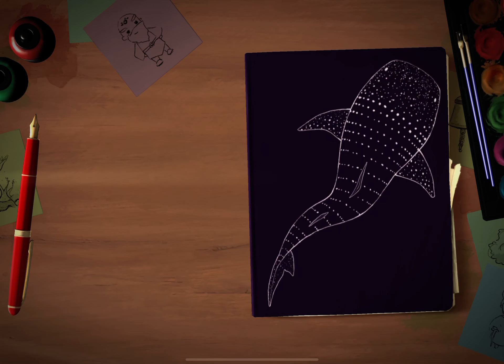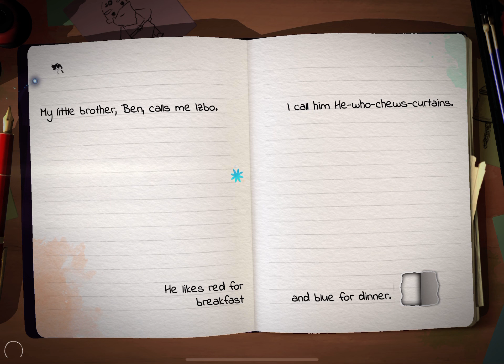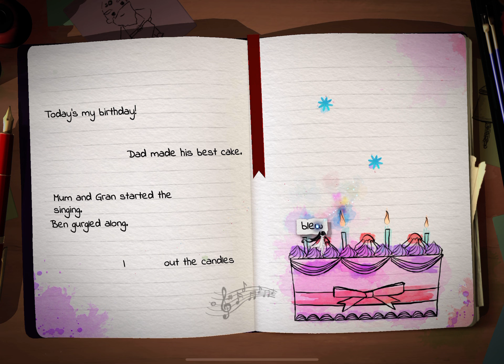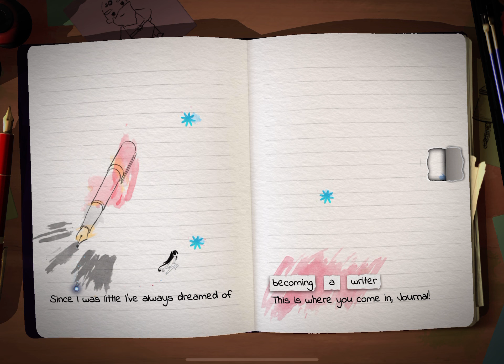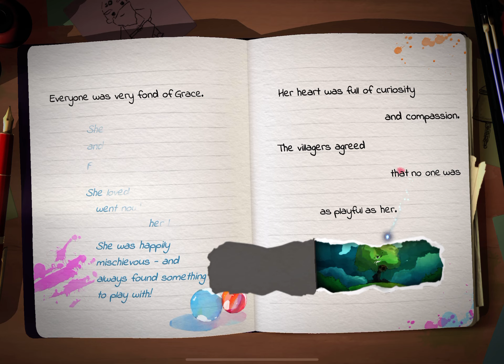Lost Words: Beyond the Page - 少女の日記を紐解きながら進むファンタジーアドベンチャー / 面白いゲーム情報 iOS,Android,Steam,Xbox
ファンタジー世界に住む女の子の日記を紐解く形で物語が進む、ファンタジー・パズルアクションアドベンチャー。
バーチャルスティックとジャンプ、魔法の使用で進む横スクロールのアクションだが、日記で丁寧に舞台説明されつつ（しかもその部分もプレイ可能）物語に進むつくりは秀逸。
Xbox版のみ日本語に対応してるので、もっていればそちらがおすすめ。